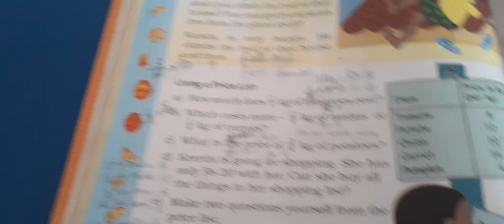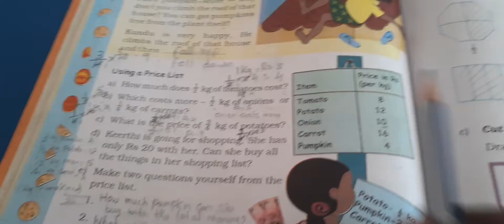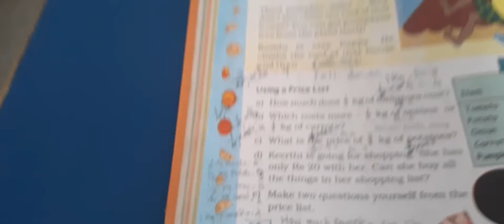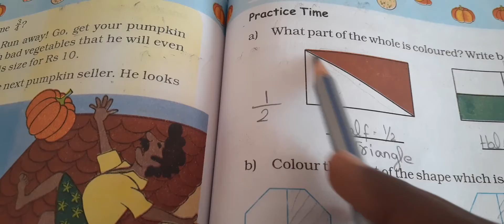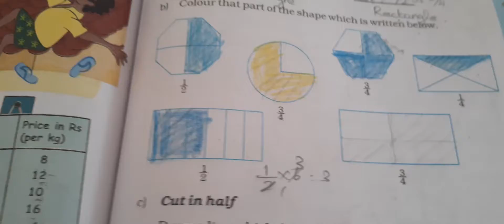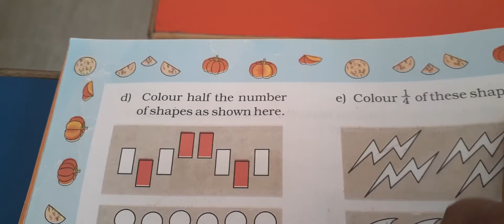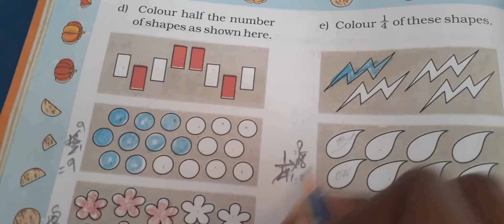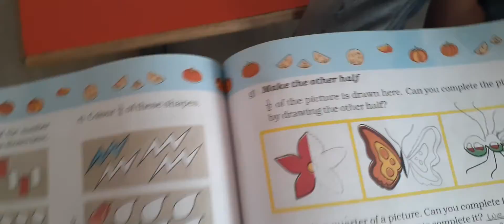4 Maths Ch 9 P 3